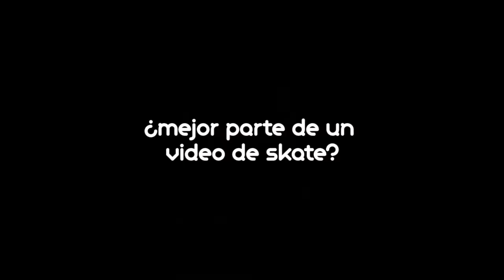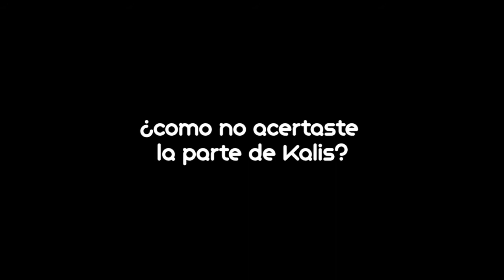¿Qué Sabés? | Marcelo Gagliano